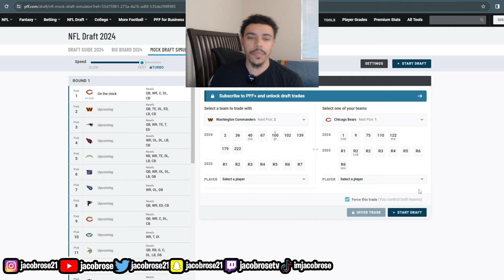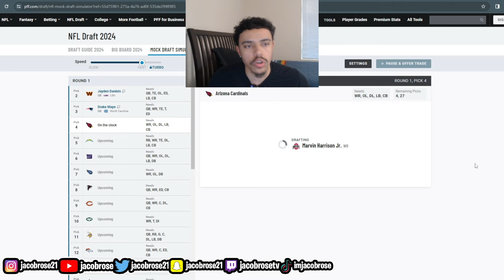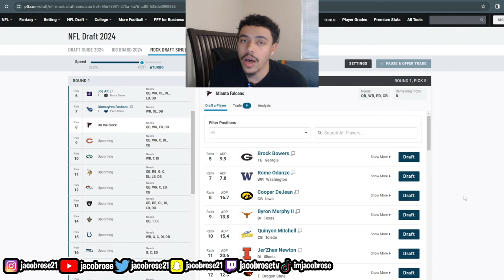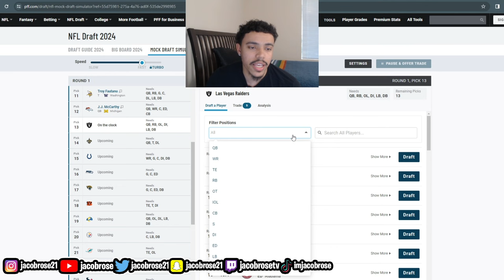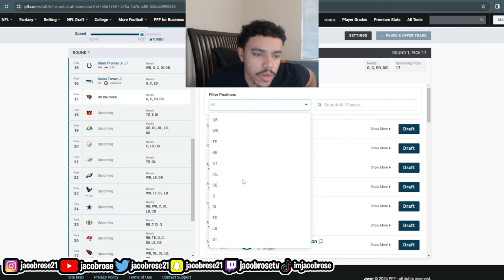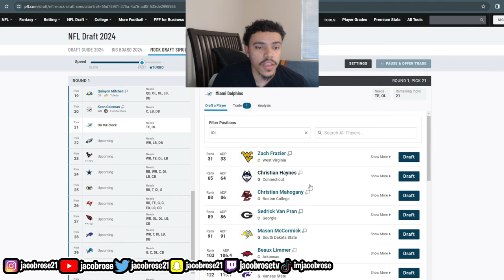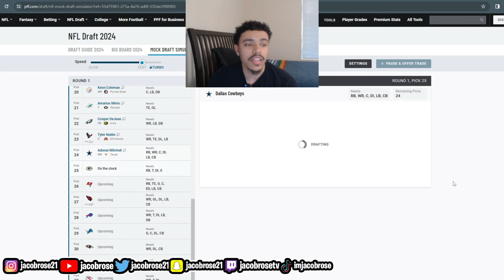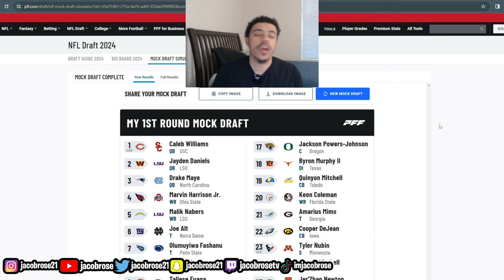POST-FREE AGENCY NFL MOCK DRAFT 2024